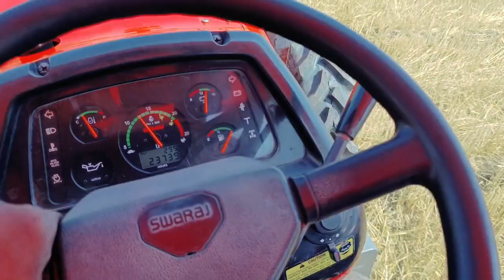खेत बनेगा असली देशी खाद की फैक्ट्री।नकली खाद के लिए लाइन मे नही लगना पड़ेगा।swaraj 963 4wd on ploug